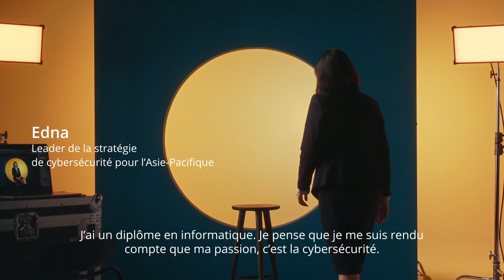Femmes de Deloitte en cybersécurité : Edna